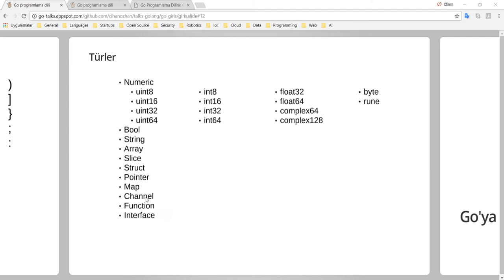Go Programlama : Türler